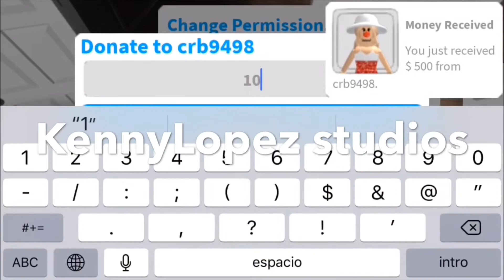These FAKE hackers have gone to far...( bunbun girls)